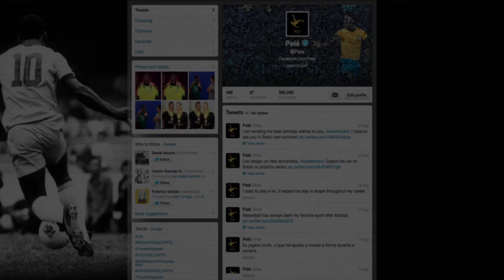Pele Favoritos No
Hace 20 clasificamos a USA 94, goleamos, éramos los mejores y éramos favoritos para ser campeones. Lamentablemente, también éramos los favoritos de Pelé.

Caímos en la maldición de Edson Arantes porque sus predicciones se convirtieron en un mal para Alemania, España, el mismo Brasil y Colombia

Hoy, 20 años después, cuando volvemos a clasificar, a golaear, a ser los mejores, queremos un buen mundial, queremos llegar lejos, y por eso queremos que bajo ningún motivo, Pelé no nos cuente como favoritos.

Unámonos todos en un solo mensaje PeléFavoritosNo hagamos lo que sea necesario, para que Pelé diga en radio, televisión, twitter o Facebook

"Colombia no es mi favorita"

¡Pelé, Colombia no!